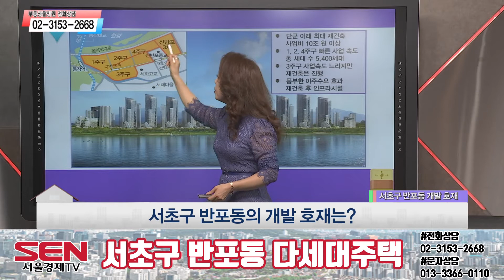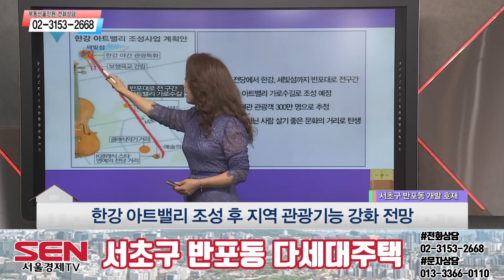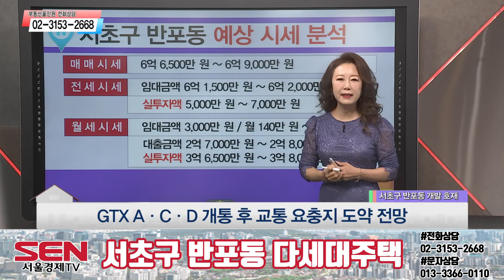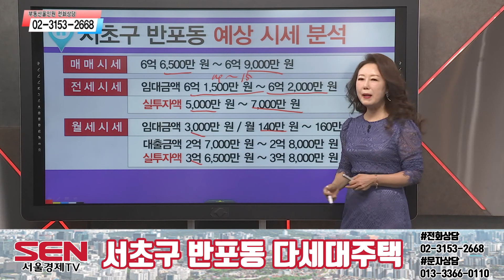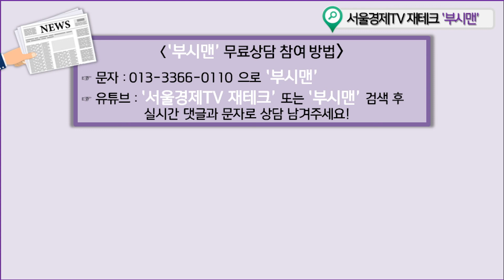[다세대주택] 강남 및 서울 전역 업무단지로 접근성이 뛰어난 반포동!!_김채영 이사 │ 매물소개 (서초구 반포동)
3, 7, 9호선을 이용할 수 있는
고속터미널역 역세권에 위치!
녹지 공간 및
문화예술 인프라가 풍부!